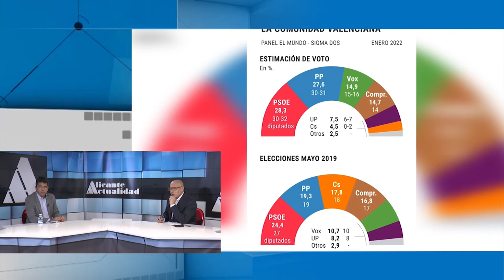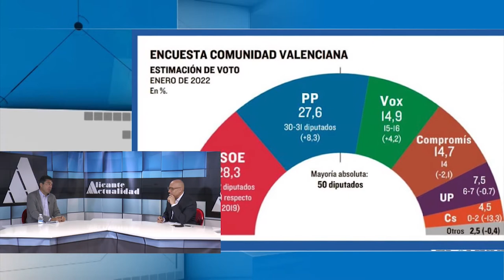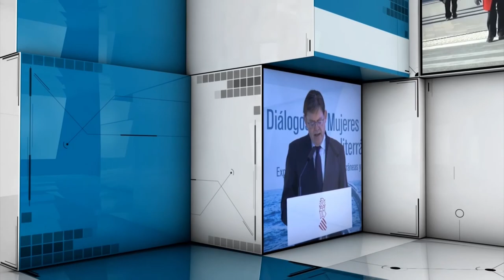Alicante Actualidad - 12 de enero de 2022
En el programa de hoy les ofrecemos una entrevista con:

- Carlos Mazón, presidente del PPCV y de la Diputación de Alicante

En la segunda parte hablamos con:

- Rafael Araujo, secretario de Concapa